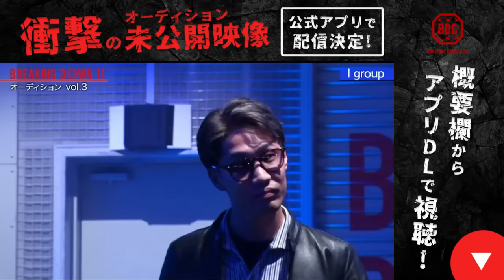朝倉未来「じゃあもう君以外で試合組みます」ひな壇に座ってるのにスパーリングすらできない尾田優也に若干キレる朝倉未来【BreakingDown11】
🎟PPVが実質無料！🎟
総額2,000万円分無料！
BeeBetでBreakingDown11 のPPVチケット（3,800円）を実質無料でGETしよう🔥